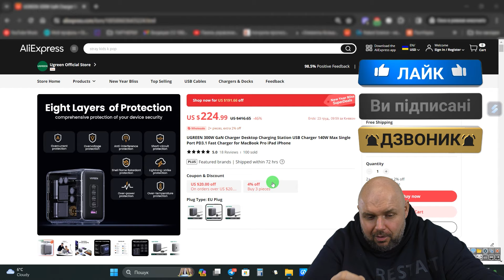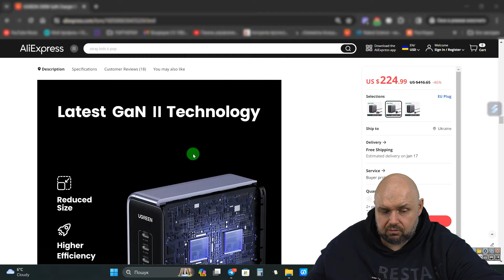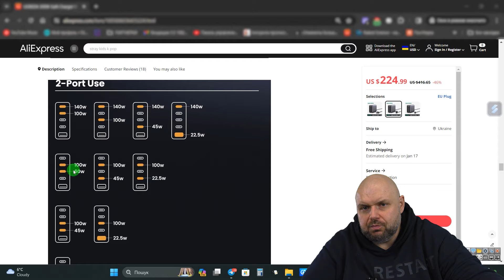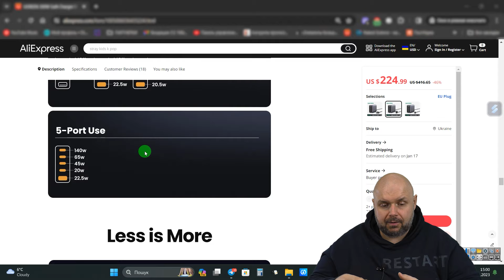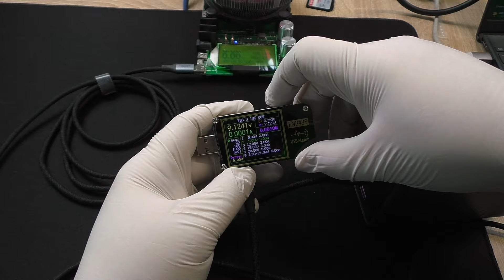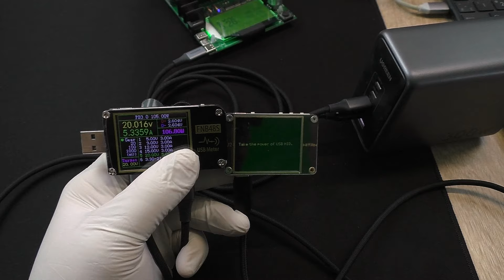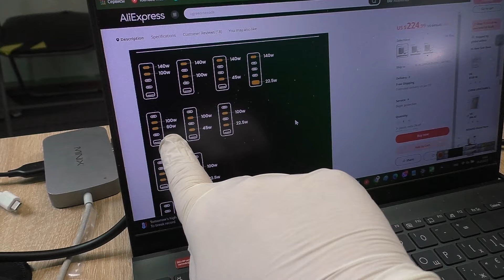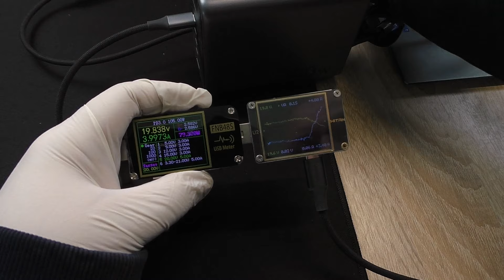ТОП GAN ЗАРЯДКА UGREEN 300W З НОВИМ СТАНДАРТОМ POWER DELIVERY 3.1 І КРУТИМИ БАГАТОПОРТОВИМИ РЕЖИМИ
Посилання на зарядку
Aliexpress Україна

ВІДМІННІ ГЕЙМПАДИ

ДОБРІ ПУЛЬТИ

ВІДМІННІ РОУТЕРИ